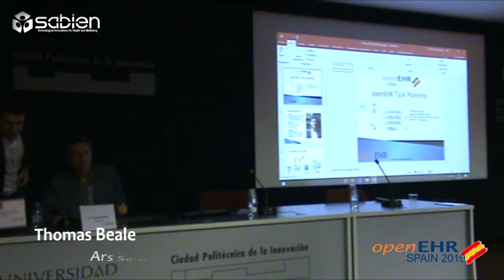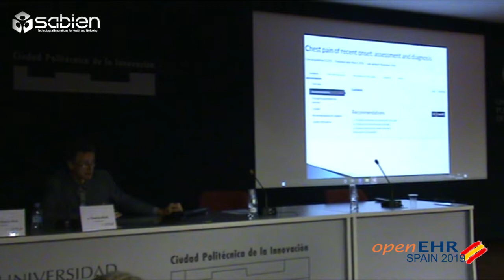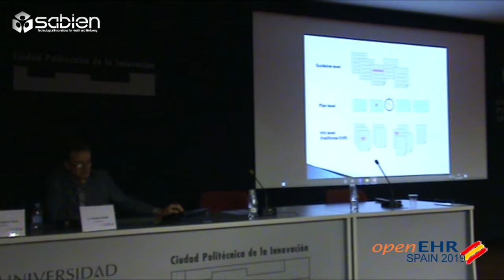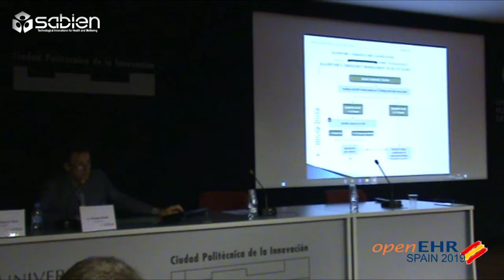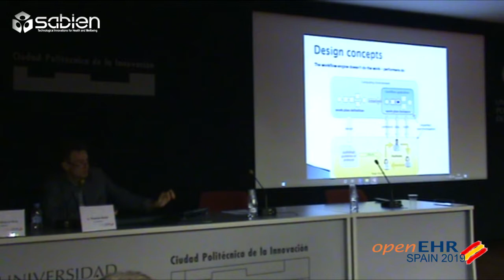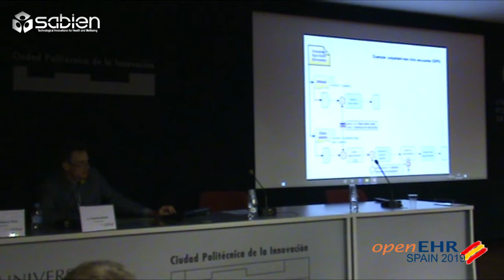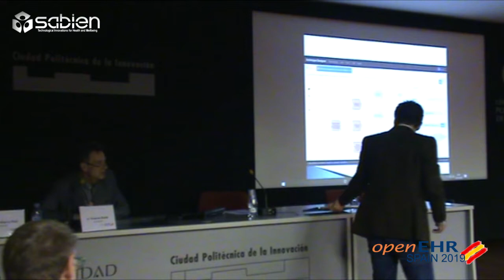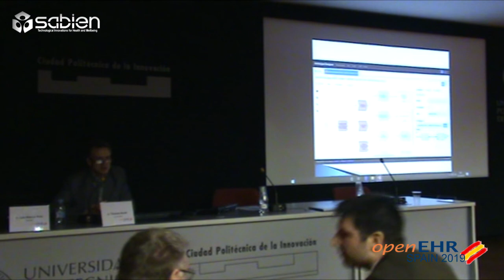OpenEHR Day - Spain 2019 (2/9) Thomas Beale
Thomas Beale (Ars Semantica) - OpenEHR Task Model